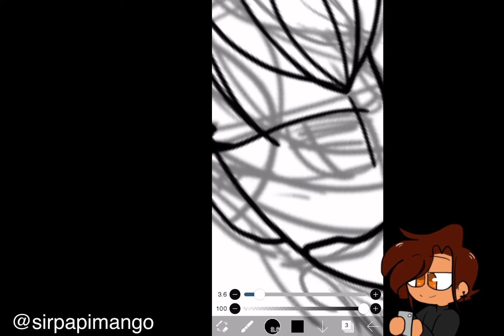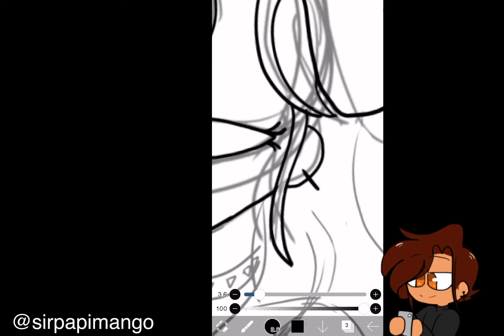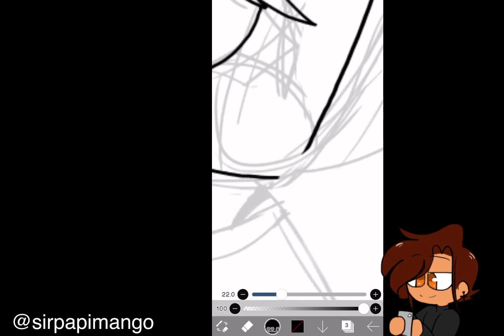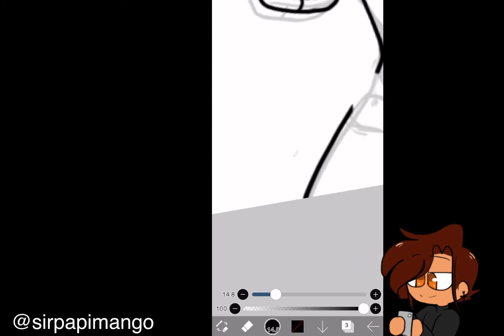CorpseWife[SpeedPaint]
Omg choke me like you hate me but you love me ;)
It’s been a while since I’ve done a SpeedPaint :D